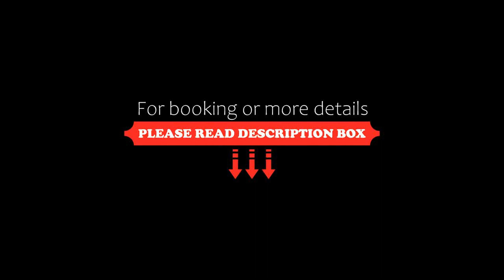OYO Townhouse 788 Hotel Bliss Zirakpur, Zirakpur, India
About Property:
Situated in Zirakpur, OYO Townhouse 788 Hotel Bliss Zirakpur provides a bar. This 3-star hotel offers a 24-hour front desk and a shared kitchen. The accommodation offers room service, a shared lounge and organising tours for guests.
Chandīgarh is 11 km from the hotel.
Property Type: Hotel
Address: Sco 4-5, Sco 4-5 chaura bazar Zirakpur, Zirakpur, 140107 Zirakpur, India
Searching For
1. OYO Townhouse 788 Hotel Bliss Zirakpur - Zirakpur - India
2. OYO Townhouse 788 Hotel Bliss Zirakpur - Zirakpur - India Address
3. OYO Townhouse 788 Hotel Bliss Zirakpur - Zirakpur - India Rooms
4. OYO Townhouse 788 Hotel Bliss Zirakpur - Zirakpur - India Amenities
5. OYO Townhouse 788 Hotel Bliss Zirakpur - Zirakpur - India Offers and Deals
Audio Credit:
Track Title: Reasons To Hope
Artist: Reed Mathis